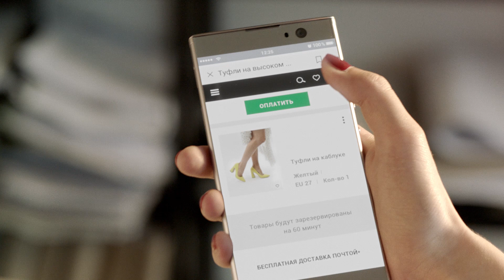velcom. Виртуальная карта V-BANKING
Оформите виртуальную карту v‑banking и совершайте безопасные платежи в интернете, а в качестве бонуса получайте кэшбэк 2%!